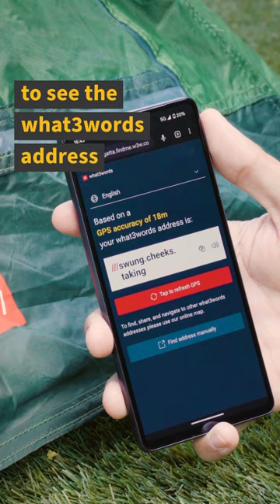This tent can tell you exactly where it is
Exciting news for outdoor enthusiasts! 🌲🏔️

@Regattaoutdoors has introduced what3words-enabled camping chairs and tents. Each item comes with a built-in NFC chip, making it easy to display their unique what3words address when tapped. 🏕️

So whether you're setting up camp in the remote corners of a national park or enjoying a lively music festival, you can now share your exact location effortlessly! 🎪🎶